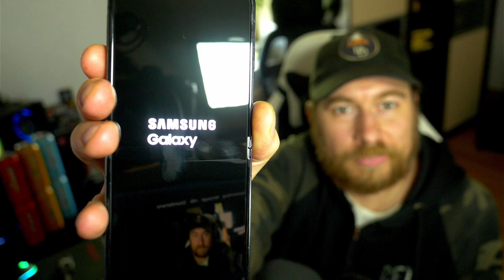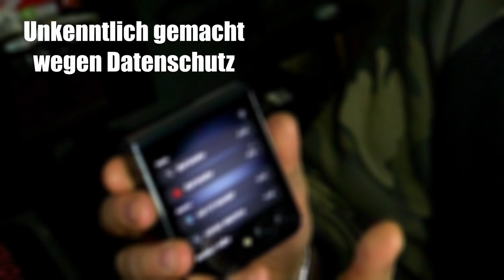UNBOXING Samsung Galaxy Z Flip 5 Ersteindruck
Ich habe mir das Samsung Galaxy Z Flip 5 Vorbestellt.
Jetzt wo es eingetroffen ist, möchte ich ein UNBOXING für euch machen.

Vielen Dank fürs Zuschauen und deine Unterstützung!